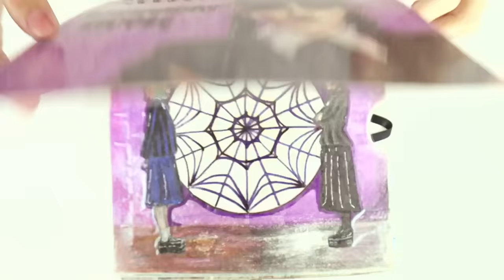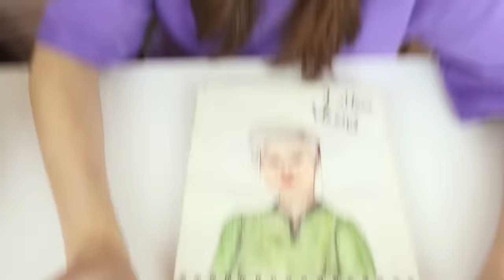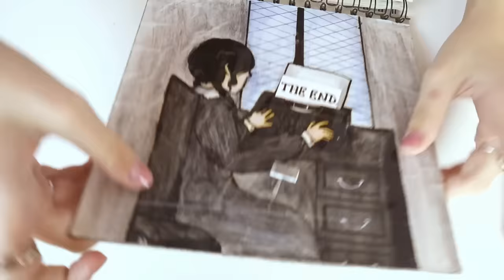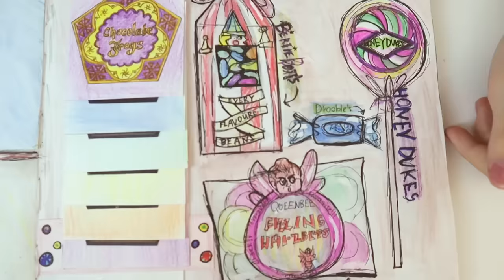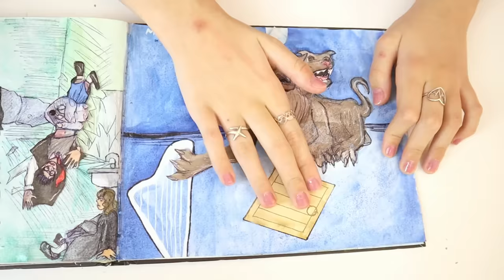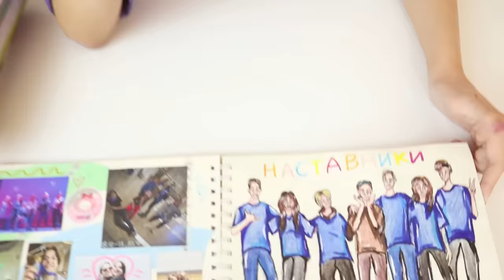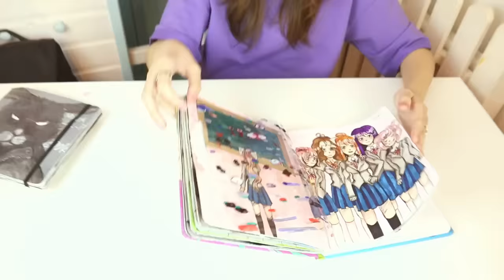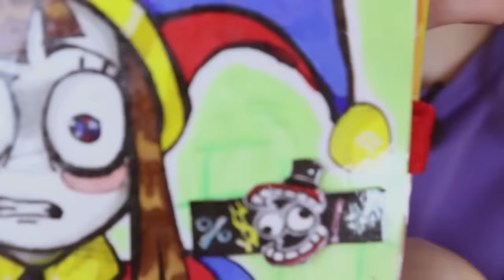ОБЗОР НА ВСЕ МОИ ИНТЕРАКТИВНЫЕ БУКИ ЗА 2023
Всем привет! Сегодня я покажу вам все свои Буки за 2023 год!